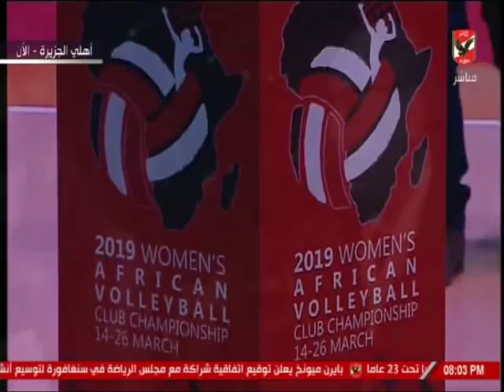طارق قنديل يهنئ المهندس محمد سراج الدين علي تنظيم البطولة ويبارك لسيدات الطائرة على التتويج باللقب